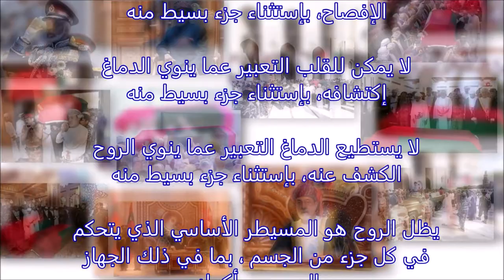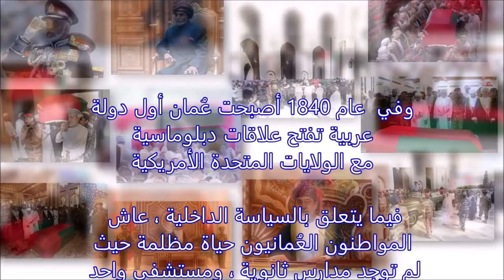عُمان – مَلَكِيةٌ صَادِقَةٌ مُطْلِقَةٌ فِي القَرْنِ الْحَاديِ واَلْعَشْرِين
نذ أول يوم من وفاة جلالة السلطان قابوس - رحمه الله-
زعيم كل العرب،
زعيم السلام والامان والاستقرار،

الزعيم الذي انعم على كل من تجنس يحمل جواز سفر لا يختلف اطلاقا عن جواز سفر مواطن عماني اصيل،
زعيم المحبة والتسامح والتعايش السلمي ،

الزعيم الذي فتح البلد واعطى الحرية المطلقة لجميع الجاليات والثقافات والديانات بفتح المراكز  الجالية والنوادي الثقافية والمعابد من دون أي تمييز،
الزعيم الذي التقى مباشرة بشعبه خلال جولاته التفقدية السنوية ويستمع لمعاناة شعبه من دون أي حواجز  او موانع،
الزعيم الذي اخرج شعبه من الظلام ،

الزعيم الذي احترم بشدة السياسات الداخلية للدول وتجنب التدخل في شئونها الداخلية،
الزعيم الذي قبل وفاته يفتح خارطة العالم يبحث فيها عن ان كانت هناك دولة في العالم لم يفتح علاقات بلده معها ،

ونحن نشاهد الاخبار بتوافد أعداد الملوك، والحكام، و الرؤساء ، والوفود ، والأفراد بأعداد لم يسبق رأيت مثلها لتقديم تعازيهم،

سائلين الله ان ينعم الله العالم بأسره بسلام شامل والتعايش السلمي بين جميع شعوب العالم.
وفي الوسائل الاجتماعية تتداول قصائد شعريه، ومقاطع فيديو، ومختلف التغريدات بجميع انواعها واشكالها حتى يومنا هذا.
رحمه الله وأسكنه فسيح جناته النعيم،

شكرا لمشاهدتك.
نستمر في العمل بجد لمساعدتك على "إعادة تنشيط" صحتك بأكملها في جميع جوانب الصحة ؛ الجسدية والعاطفية والعقلية والروحية.
رجاء؛
2- الإعجاب لهذا الفيديو ، إذا كنت قد استمتعت به ، وشاركه مع أحبائك.
3- كتابة تجربتك هنا ، أو أرسلها مباشرة  إلى الدكتور فارس الحجري ؛
- عبر بريده الإلكتروني؛
- عبر الواتس أب؛
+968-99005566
 (إذا لم تشارك من قبل).
4- إرسال نتائجك الفحص الطبي قبل وبعد ، إذا استفدت من "العلاج بالماء الساخن".
7- التواصل عبر لينكدن.